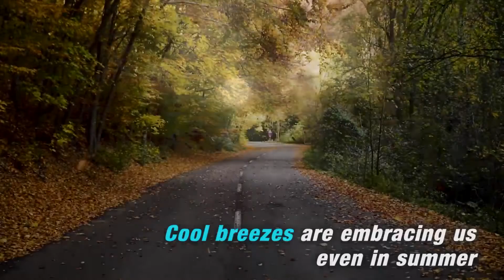51th Earth Day Anniversary | Earth Day 2021 Thoughts and Reflections | Adotrip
Celebrated as a yearly event, the main objective of Earth Day is the preservation of our environment. In a way, the 51st Earth Day Anniversary is proof in itself that hope still lingers for us. And that yes, we as a race together can make big achievements happen only if we stick together.

These testing times haven’t been hidden from anyone. However, together in faith and action, we can overcome the current crisis and rise again with our hearts full of compassion; looking forward to a new vision, a new way of life, a new world. Happy Earth Day 2021!